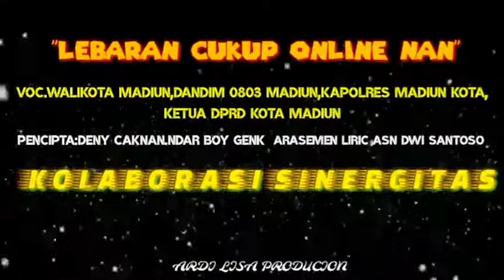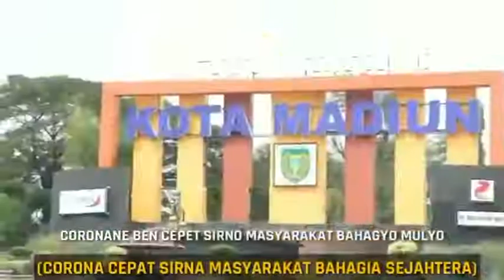"Lebaran Cukup Online"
POLDA JATIM - Sinergitas yang terjalin bersama Walikota Madiun, Dandim 0803 Madiun, Kapolres Madiun Kota, Ketua DPRD Kota Madiun dengan menyayikan lagu "Lebaran Cukup Online" saja.